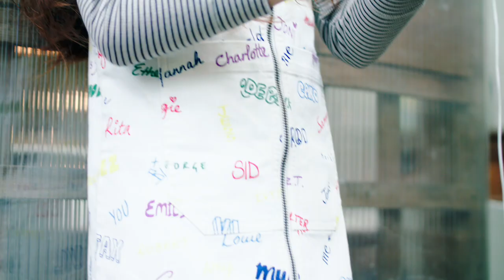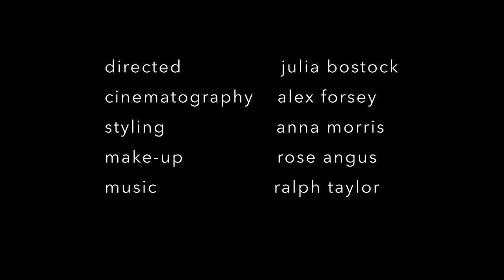ET Magazine | Julia Bostock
►ET Magazine Kids' Fashion Film | Directed by Julia Bostock ✓ Kids Photographer + Director ✓Member of Production Paradise ✓Production Paradise is the most trusted photo & video directory and online magazine, serving as a one-stop shop for all commercial and professional production needs!